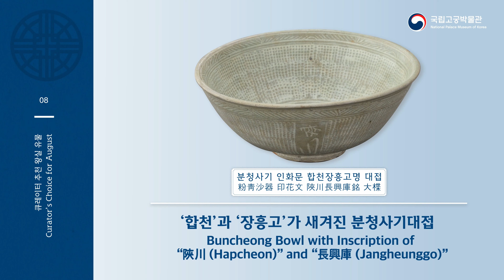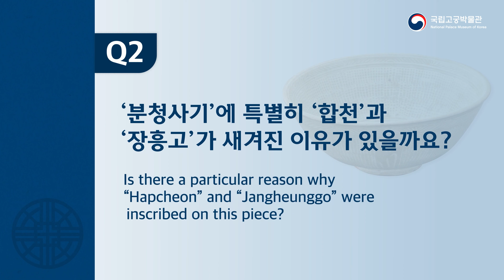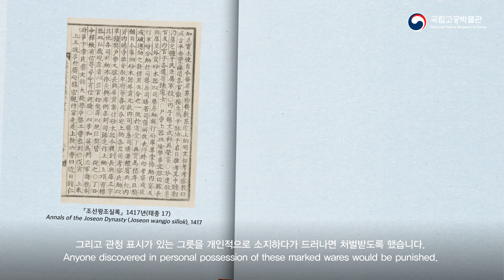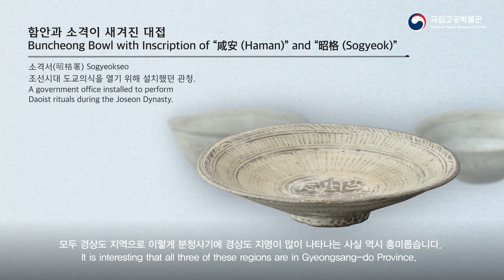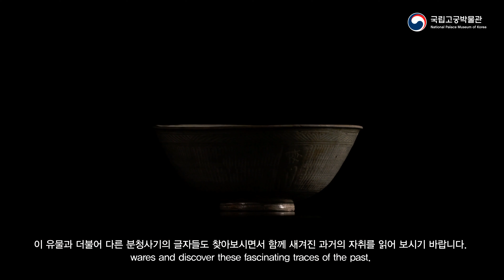국립고궁박물관 큐레이터 추천 왕실 유물 - ‘합천’과 ‘장흥고’가 새겨진 분청사기대접(粉靑沙器印花文陜川長興庫銘大楪)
표면에 ‘합천陜川’과 ‘장흥고長興庫’란 글자가 새겨진 분청사기이다. 합천은 그릇이 제작된 지역을 가리키고 장흥고는 그릇이 납품되었던 관청을 의미한다. 만들어진 장소와 사용하는 관청의 이름을 새겨 그릇의 품질을 관리하고 도난을 방지하였다.

This is a buncheong bowl inlaid with the characters “陜川” (Hapcheon) and “長興庫” (Jangheunggo).
“Hapcheon” refers to the region where the bowl was produced, and “Jangheunggo” indicates the name of
the government office to which it was to be supplied.
Ceramic wares were inscribed with their production location and the name of the office of intended use in order to ensure quality and prevent theft.